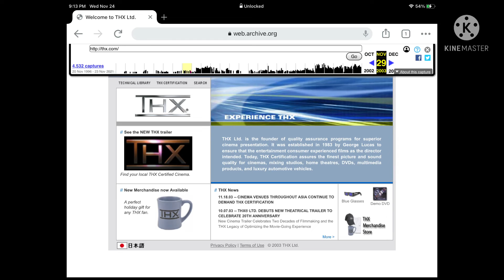I Found the Screen Better of THX Bounty